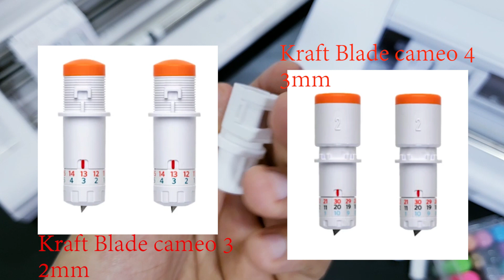NUEVOS adaptadores de Silhouette Cameo 4 | Para que sirven? + tips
🙌🏼 Sabias que puedes adaptar a la cameo 4 herramientas de la silhouette cameo 3 usando los adaptadores que vienen incluidos con la cameo 4?

En este video te los muestro para que sepas como funcionan!!!

Aun no tienes tu cameo 4?
😍😍 AQUÍ TE LA DEJO!!